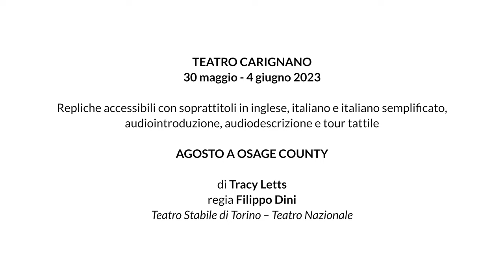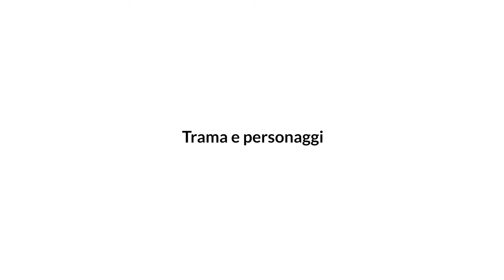Agosto a Osage County - video di approfondimento con audio, sottotitoli in italiano e in LIS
00:00 Agosto a osage County
01:57 Trama e personaggi
05:06 Scene e costumi
07:10 Autore e regista
08:30 Info, prenotazioni e biglietti